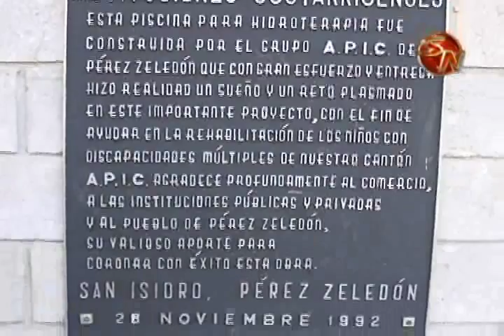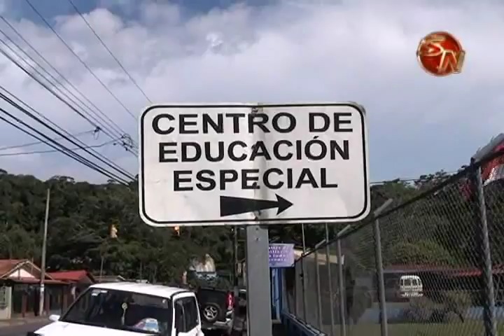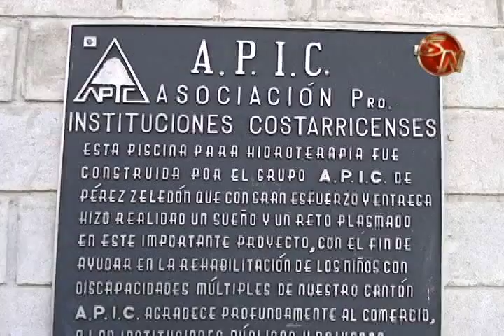Centro de Educacion Especial de Perez Zeledon tendra terreno a su nombre